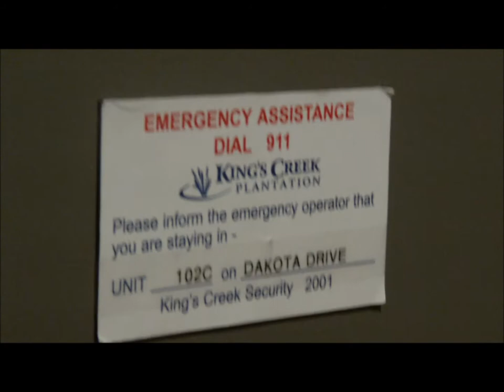2 Jan Shitty Beginnings, Happy Endings